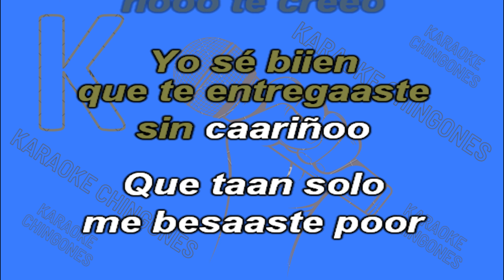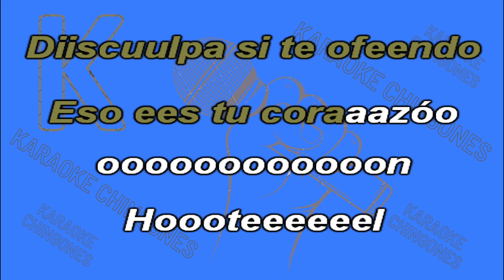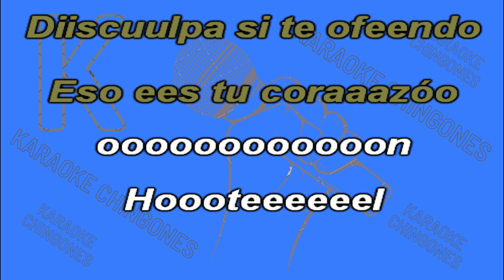KARAOKE - Hotel de paso - Los traileros del norte.